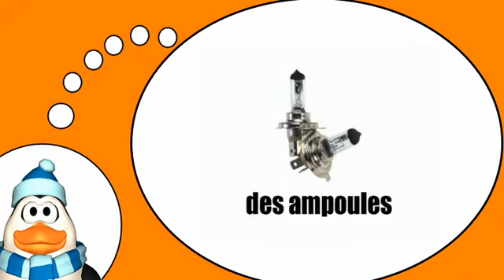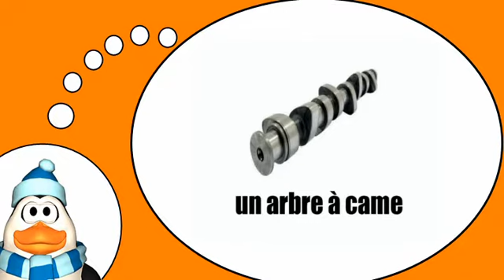Вы узнаете, французский = Автомехаников